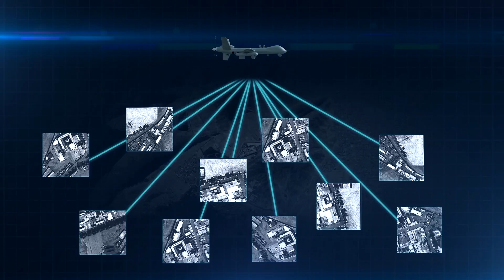Gorgon Stare Video by Sierra Nevada Corporation